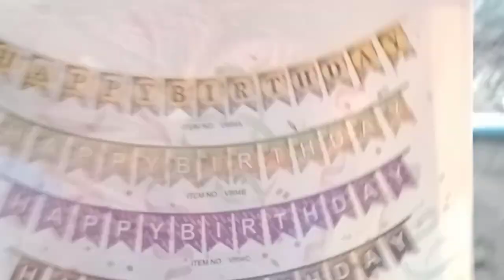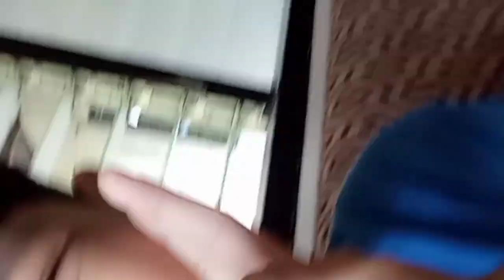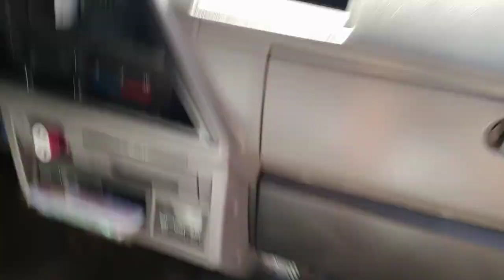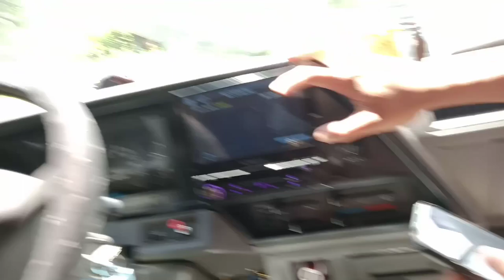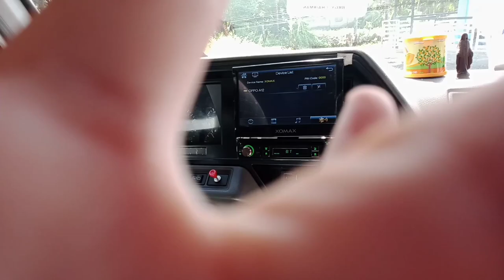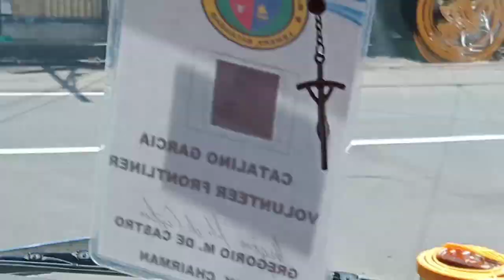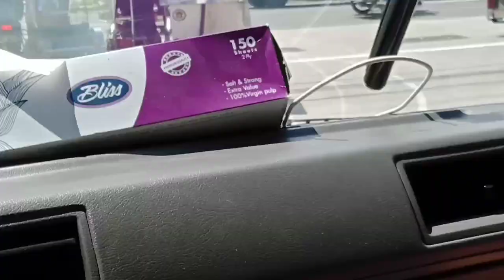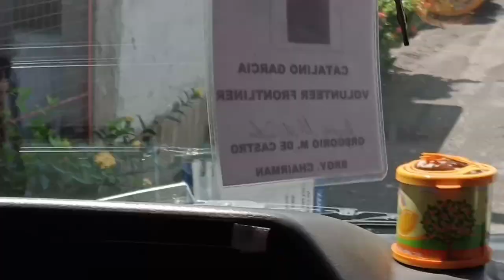surprise sa mama | dyrk Magsino vlog | Vlog 14